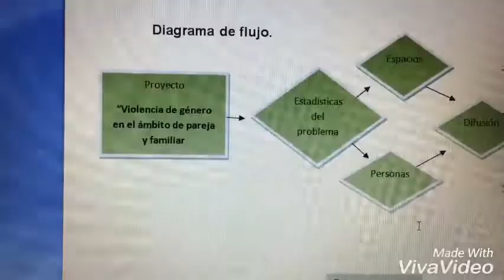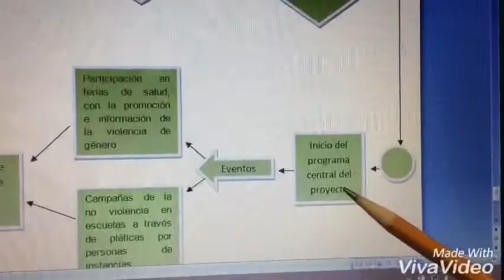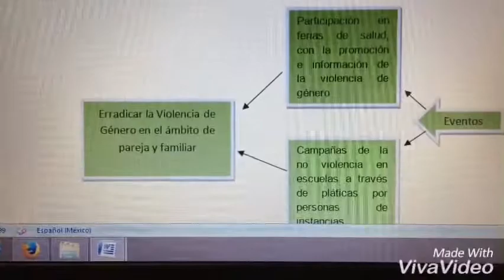Módulo 23 fase 3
Para que me sirve un diagrama de flujo ?